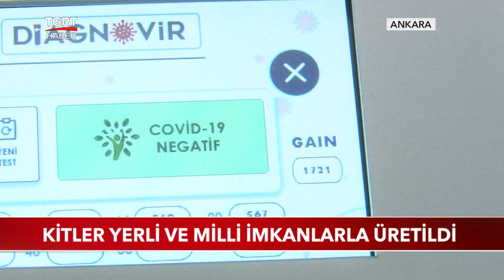Türk Bilim İnsanlarından Tarihi Buluş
Türk bilim insanları koronavirüs testini 10 saniyeye düşürecek bir buluşa imza attı. Nano teknoloji temelli yeni tanı sistemi yabancı menşeili PCR testlerinin yerini alacak. Sistemle ayrıca burundan sürüntü alınması da tarihe karışacak.